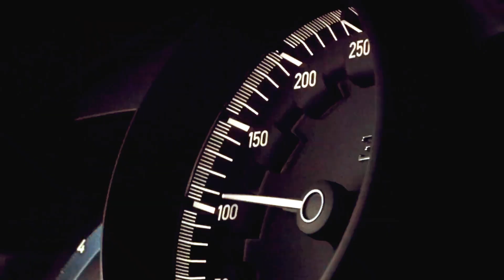Unlocking the Path to a Billionaire Lifestyle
Get ready to embark on a transformative journey towards the pinnacle of financial and personal success with our latest video: "Unlocking the Path to a Billionaire Lifestyle: Strategies, Habits, and Mindsets." In this ultimate guide, we unveil the closely guarded secrets of billionaires, the daring strategies, and daily habits that have shaped the trajectories of the world’s most successful entrepreneurs.

If you’ve ever wondered what it truly takes to achieve not just financial freedom but a lasting legacy, this video is for you. From the importance of setting SMART goals to the power of persistence, from continuous learning to strategic networking, we delve deep into each aspect that makes up the DNA of billionaire success.

But we don’t stop there. We go beyond theory, providing practical insights and actions you can start implementing today. Whether you're taking your first steps on your entrepreneurial journey or looking to scale new heights, this video will be the catalyst that propels you towards your boldest dreams.

Join our growing community of visionaries, innovators, and future billionaires, and let's turn possibilities into realities together. Your journey to the top starts now. Are you ready to join the elite?